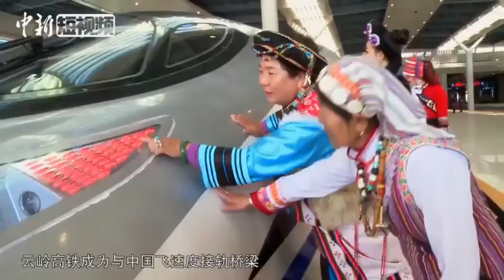Cool girls！中国铁路昆明局自创Rap歌颂祖国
近日，中国铁路昆明局集团有限公司自创RAP歌颂祖国。这旋律，还挺好听！